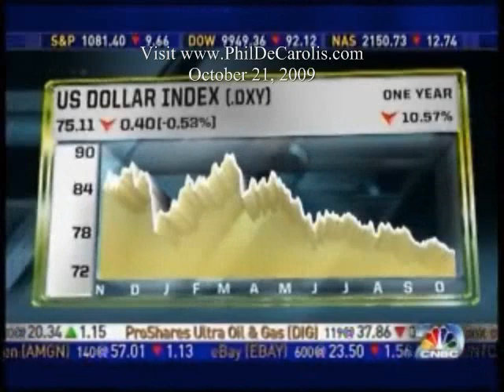10/21/2009 Peter Schiff On Fast Money: Weak Dollar, Strong Market?